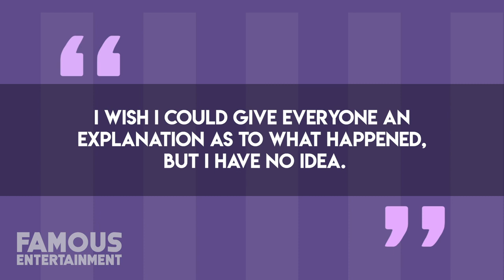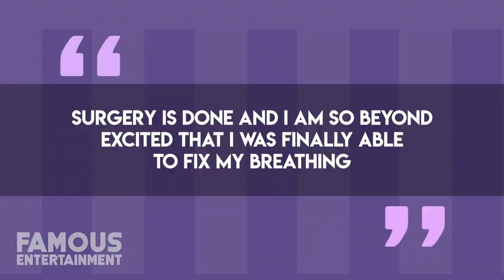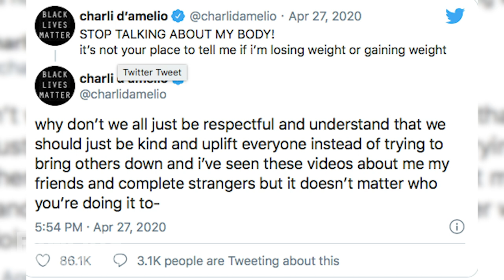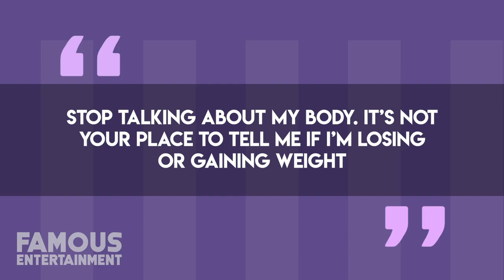Charli D'Amelio | Before & After 2020 | Nose Job???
Charli D’Amelio may only be 16 but she’s taken over as the most popular teen on the internet. Since fans are always watching Charli’s every move, most recently the focus is on her nose job. Many are curious – including me – as to why someone so young would feel the need to get work done. In this vid we’re going to look at Charli’s overall transformation since coming to Hollywood – including this mysterious nose surgery. Charli D’Amelio is a social media personality and dancer who rose to fame just last year – thanks to TikTok. She and her older sister, Dixie D’Amelio are both mega stars on the app and members of the exclusive Hype House in Los Angeles. By the way – we recently did a video of the Hype House if you guys want to check that out too. This past spring Charli had two events to celebrate – a quarantine style 16th birthday party as well as becoming the most popular creator on TikTok, passing the likes of Loren Gray. These days her following on the app holds over 72 MILLION fans – and that’s just one platform. So while she may look like a normal teenager, think again.